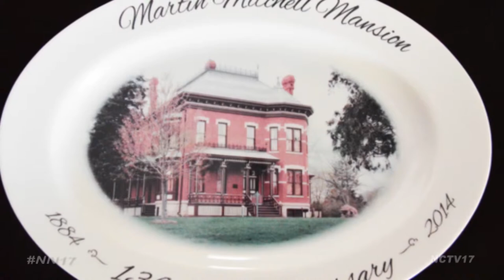Naper Settlement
Naper settlement recently received a large donation that will help preserve farming history in the area for generations to come.

The Wheatland Plowing Match Association donated $100,000 to the Settlement to be used toward the development of a future agricultural heritage center, which would be used to educate others about the history of Napervilles’ lands.

“Theres a lot more that goes into farming and so we want to use this Agricultural Interpretive Center to teach them math, to teach them science, to teach them about our own historical background and the backbone of America, which in many ways are these very hardy people, said Rena Calabrese,” President and CEO of Naper Settlement.

As the Wheatland Plow Match Association is disbanding after 137 years, they are also donating equipment, some of which dates back to the early to mid-1900s, including a plow, oat cutter and tractor.

The original association was established in 1877 to sponsor an annual plow competition and has grown over the years to support agriculture throughout Illinois.

Naper Settlement got in on the sharing sentiment with their Pass the Plate Program.

The commemorative plate makes its journey over a year, traveling to organizations around Naperville to connect the community together by sharing recipes and celebrations.

The plate was first passed at the Martin Mitchell Mansions 130th birthday, when it was given to Stephanie Penick, longtime Naperville resident and publisher of Positively Naperville. Her treat? Cupcakes from DeEtta’s Bakery.

“Its wonderful because each one of the reasons that the plate has been passed is a great one, and the online recipes are fun but even the stories of the recipients and why it is that they gave to the next organizations who is celebrating their anniversaries,” said Nancy Smith, Director of Learning Experiences at Naper Settlement.”

Currently, the plate resides at Naperville Cares, who is making a dish to celebrate their 15th year anniversary. They were given a healthier meal of quinoa and black bean salad.

Naperville cares also announced a new agency endowment fund at the DuPage Community Foundation which will help develop a planned giving strategy.